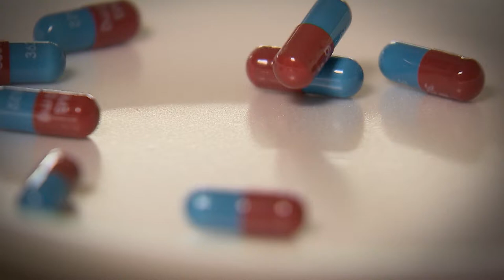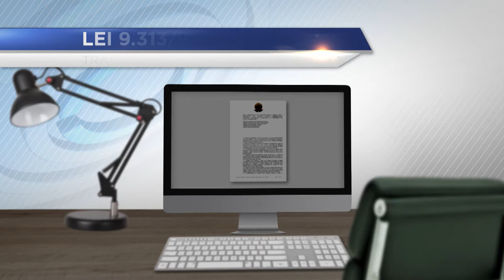Clique STJ - Série Aids - Parte 2